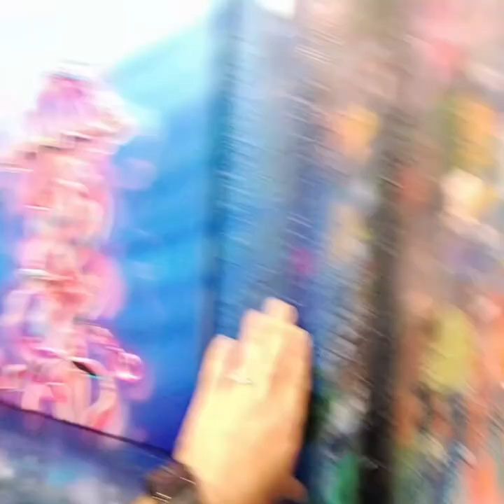Jellyfish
7 artists and friends gallery on 213 Simonton Street in Key West Florida. Text or call jenifer at 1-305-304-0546 For an appointment